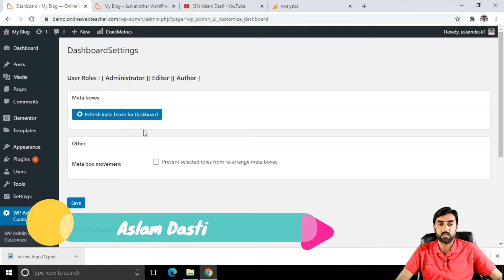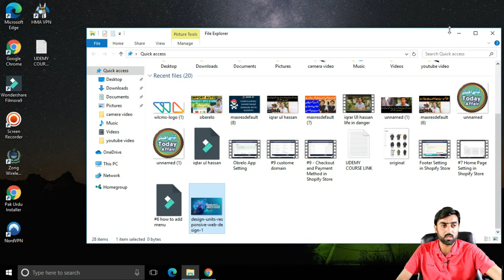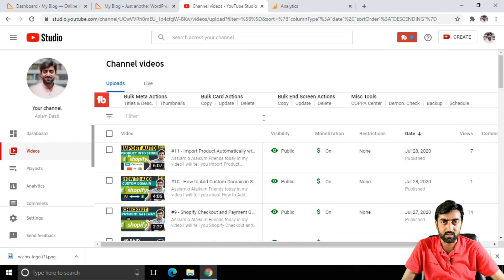How to Make Explainer Video for Client as a Freelance Web / WordPress Developer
Asslam o Alaikum Friends today in my video I will tell you How to Make Explainer Video for Client as a Freelance Web / WordPress Developer.